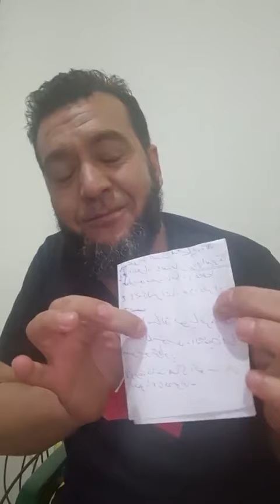bouyafarino.13.02.2024 فيديو ساخن من كوادر البام محمد زرهوني وكريم دحمان ايعزانن